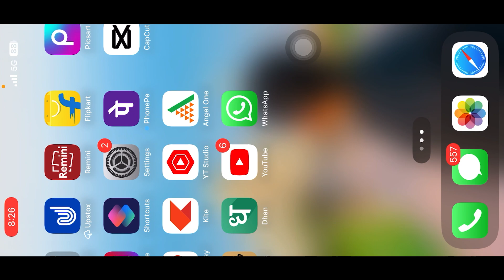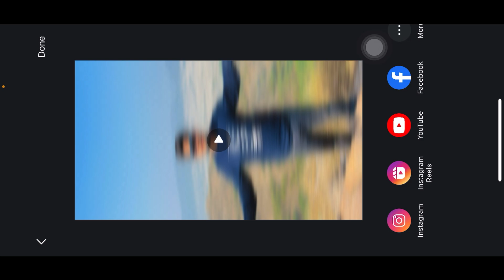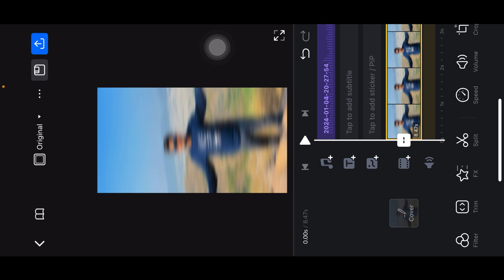Capcut New Template Reels Video Editing | Trending Reels Video Editing | Capcut Video Editing Link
🌀 Hello Friends

🔵 Your Quires

technical ashu
capcut template
capcut editing
capcut template
video editing
Shani capcut template link
capcut template
video editing
capcut template
video editing
capcut template
technical ashu
video editing
capcut template
technical ashu
capcut template
video editing
capcut video editing
video editing
video editing
vn video editor
capcut template